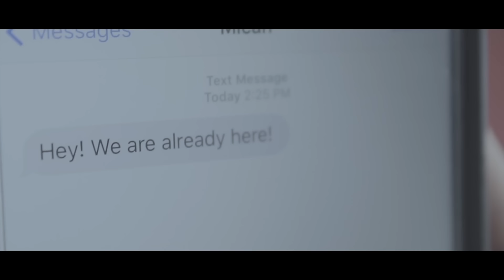Kyle Echarri - Fall For Me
Music video by Kyle Echarri performing Fall For Me. (C) 2016 MCA Music, Inc.